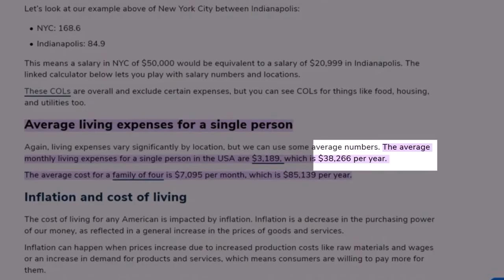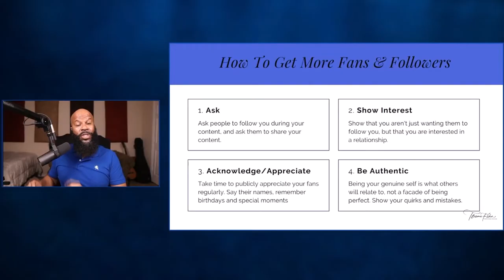STOP Chasing Gigs-Chase Income Streams Instead | How To Make A Living As A Musician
More gigs is NOT the answer! This video shows you what you need to do
Marketing For Musicians Masterclass Registration

**Music**
Epidemic Sounds